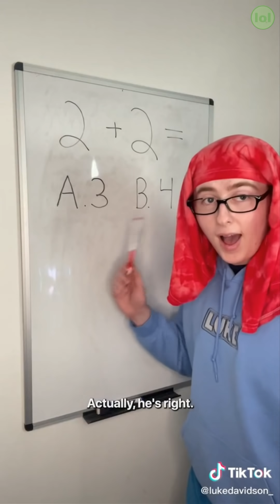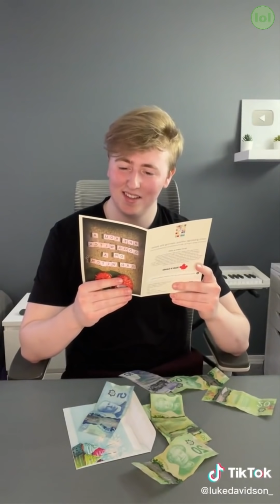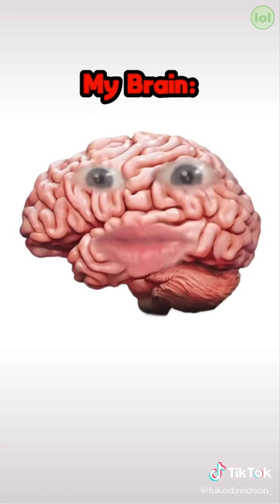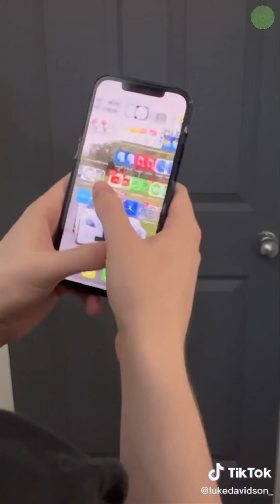New Luke Davidson Funny TikTok Videos 2022 | Best Luke Davidson TikToks Compilation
New Luke Davidson Funny TikTok Videos Compilation 2022

All content is licensed by CollabDRM